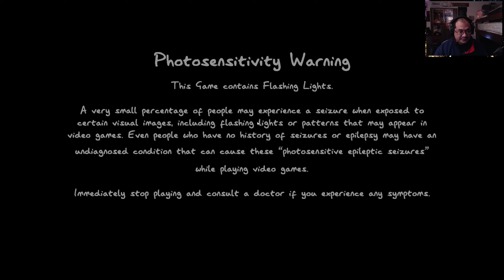Phasmophobia | Lighting Fixes v0.9.4.0